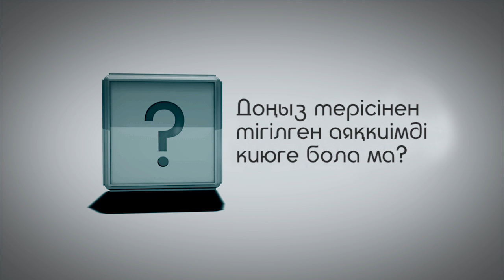Ислам. Доңыз терісінен тігілген аяқкиімді киюге бола ма?